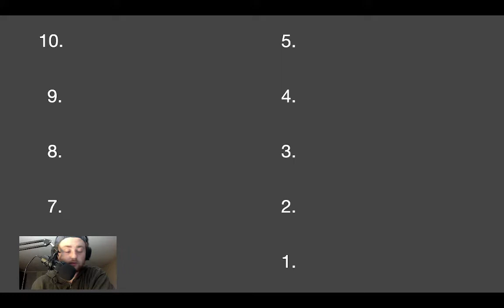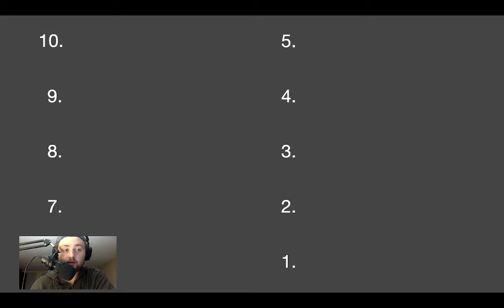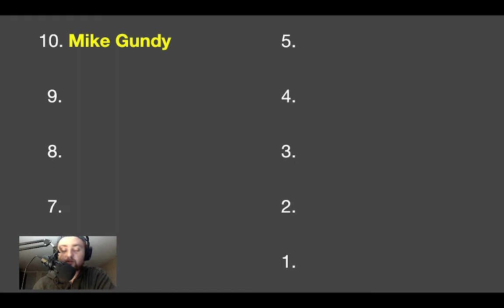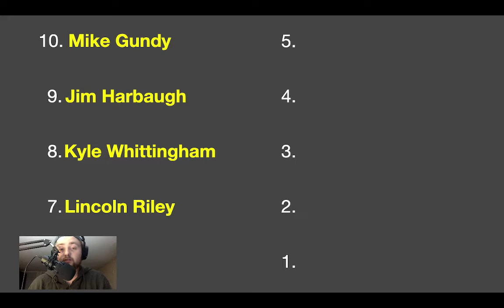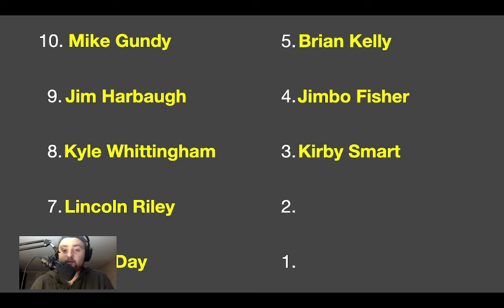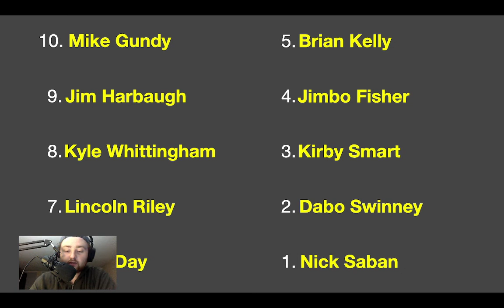Top 10 Coaches Rankings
Going over my top 10 coaches heading into the 2022 College Football season. Oopsie, covered #6 it was late and I was tired.